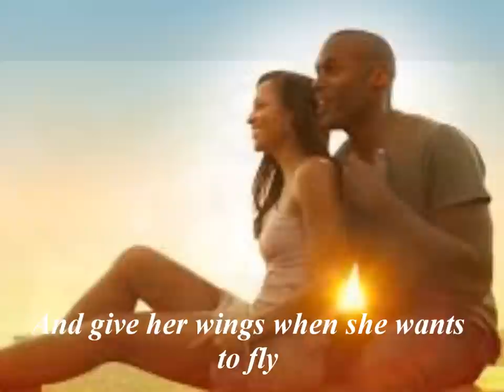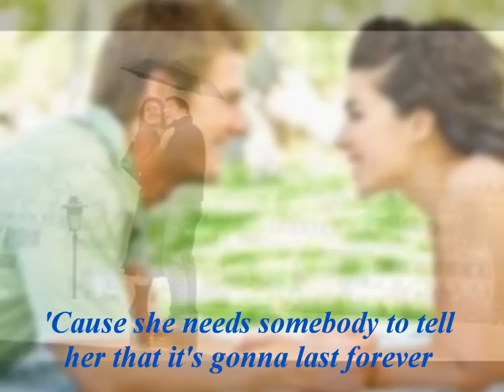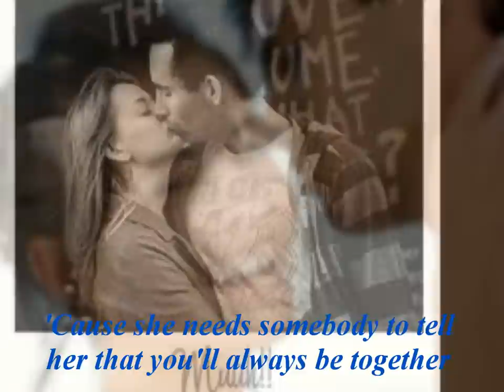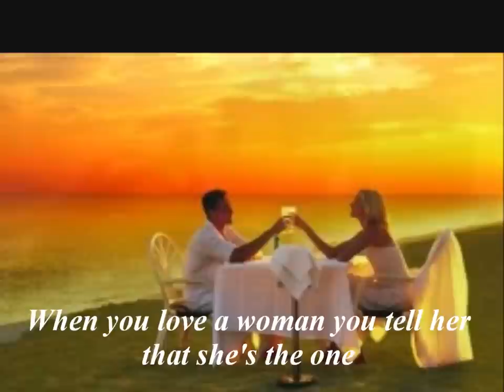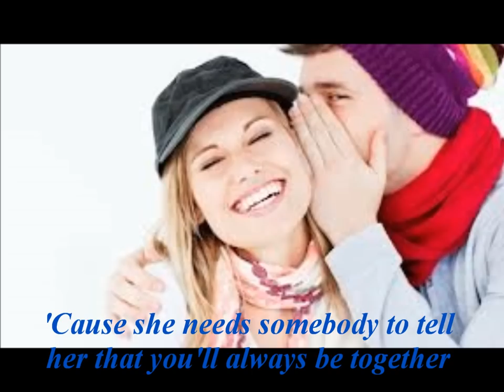Have You Ever Really Loved A Woman by AL DEAN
"Have You Ever Really Loved a Woman?" is a song written by Bryan Adams, Michael Kamen and Robert John "Mutt" Lange, and recorded by Adams for the film Don Juan DeMarco, released on 14 April 1995. The melody is used as a musical motif throughout the film, and the song is featured three times in the movie, twice performed by other artists in Spanish, and finally performed by Adams himself during the closing credits. The Adams version of the song, which features flamenco guitarist Paco de Lucia, is featured on the soundtrack album and also on the album 18 til I Die. It was at number one for five weeks on the Billboard Hot 100 in the United States, making it the third number one song for the songwriting team, and went on to earn them their second Oscar nomination.

The music video was shot in Spain at Casa los Pavos Reales, Málaga starring Cecilie Thomsen and Amira Casar. It was directed by the music video director Anton Corbijn and released and aired in May 1995.

The song was covered by many artists, including Chitãozinho & Xororó who translated to "Um Homem Quando Ama" (from Chitãozinho & Xororó, 1995), Il Divo who translated to "Un Regalo Que te Dio La Vida" (from Siempre, 2006), Pedro Fernández who translated to "La Mujer Que Amas" (from Pedro Fernández, 1995), Highway 101 and Paulette Carlson (from Reunited, 1996), Linda Evangelista (on Man to Woman: Men of Note Sing for a Cause, 1998), Eric Hansen (from Without Words and Nuevo Flamenco Romancero, 2001), Rick Trevino (on In My Dreams, 2003), and Andy Williams (from I Don't Remember Ever Growing Up, 2007). Contestants Chris Daughtry on American Idol season 5, Matt Giraud on American Idol season 8, and Casey James and Michael Lynche on American Idol season 9 also covered the song.

Since you came into my life, my SUNSHINE, I don't see myself loving any woman but you. In you I hear every thought & see every dream that I had. You're the woman that I wanted to touch, to feel, to breathe, to taste with... & I wanted to see myself lying in the arms of the WOMAN I would LOVE to remind you that we are in this, together... FOREVER!

ILOVEYOU MOST!!!